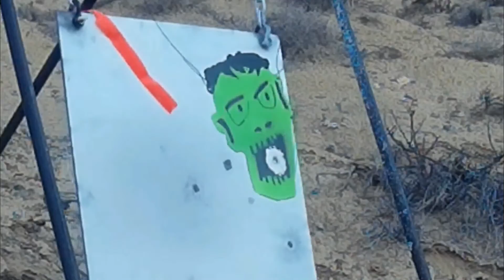1000 Yard 7mm- 08 Zombie Kill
Remington 700 7mm-08
Hit on 8th Shot
First Attempt shooting at 1000 Yards